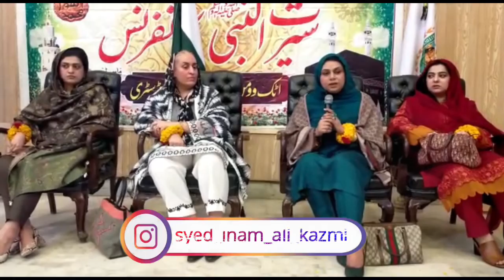Attock Women Chamber of Commerce and Industry Celebrate Seerat ul Nabi (PBUH) Conference